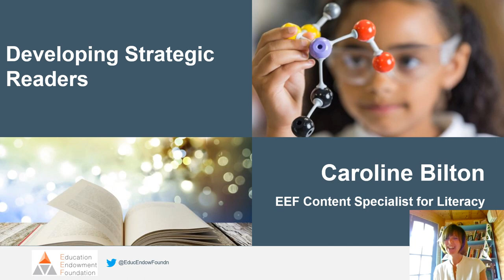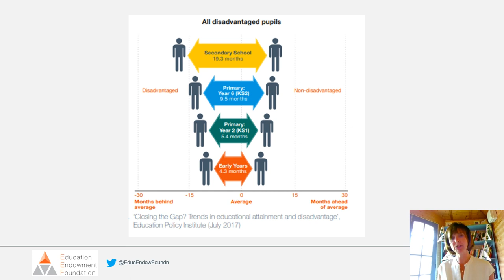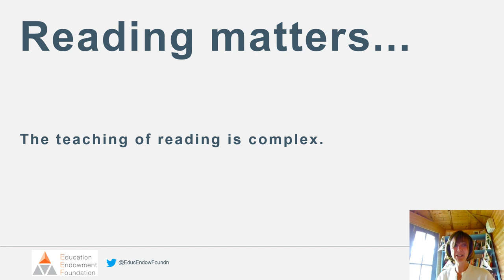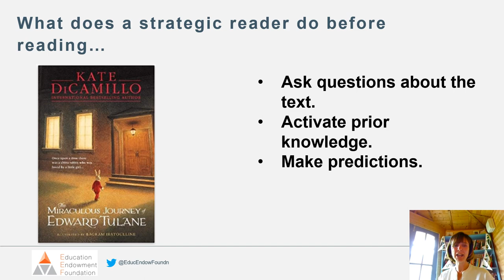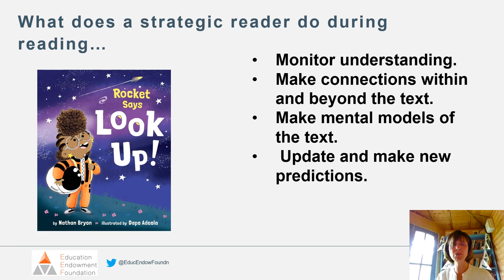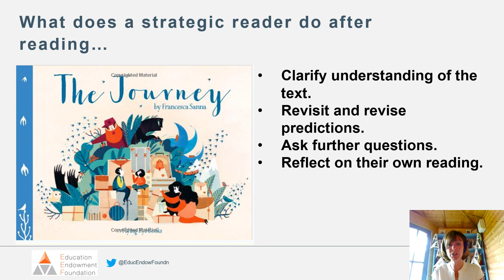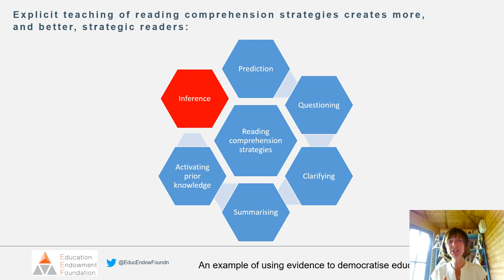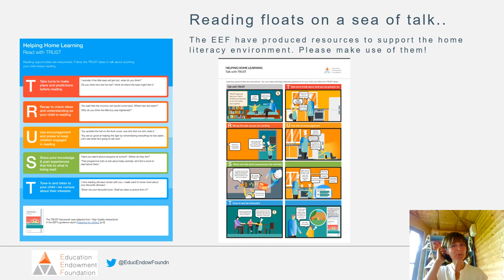Caroline Bilton: Developing strategic readers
The teaching of reading comprehension strategies really matters. It matters even more significantly if your home literacy environment has been limited. In this presentation, I begin to explore the factors which support children to become strategic readers. I aim to encourage focus on the explicit teaching of reading comprehension, alongside decoding, from children’s earliest days in school.